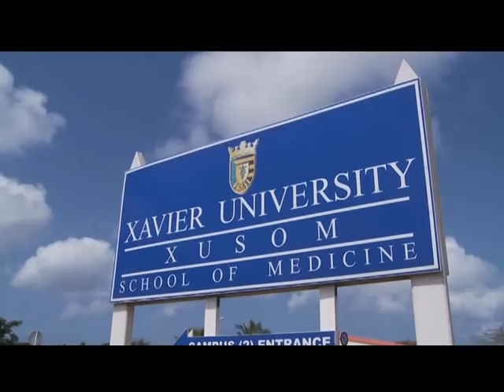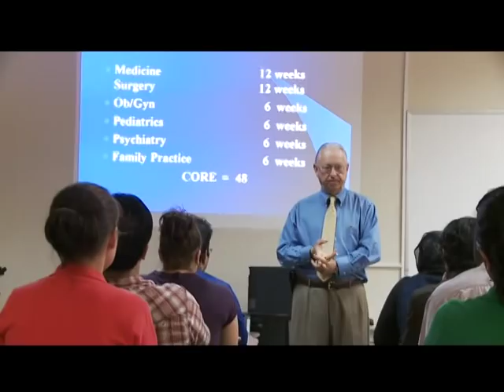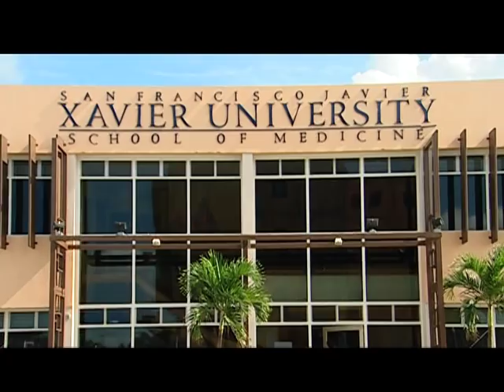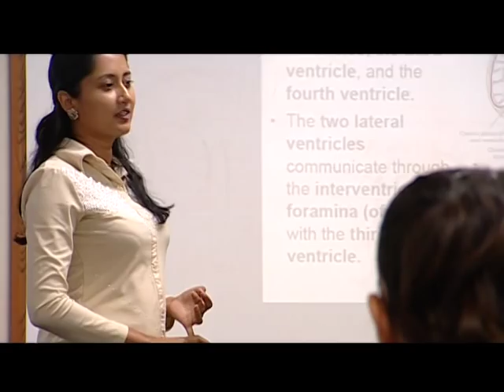Xavier Aruba Video.VOB